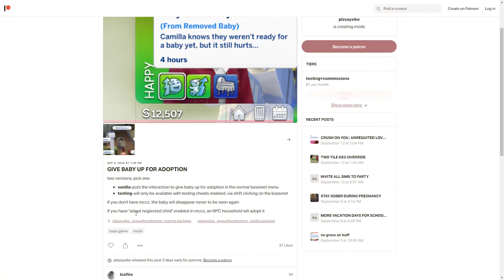DA a TU BEBÉ en ADOPCIÓN MOD | Los Sims 4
Hola simmers! Os traigo un nuevo vídeo de Los Sims 4.

En este, os enseño un mod que nos permite dar a nuestro bebe sim en adopción. puede venir bien para utilizar con historias de madres o mamás adolescentes o de elevada edad.

Si queréis que os enseñe cómo descargo e instalo mods, contenido extra o proponer direcciones de la historia, no dudéis en comentarlo :)

Muchas gracias!